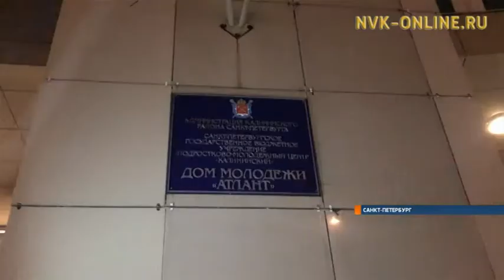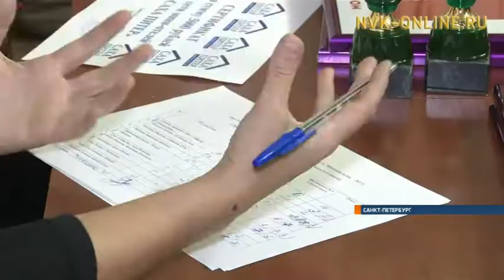В Санкт-Петербурге провели фестиваль талантов среди якутян